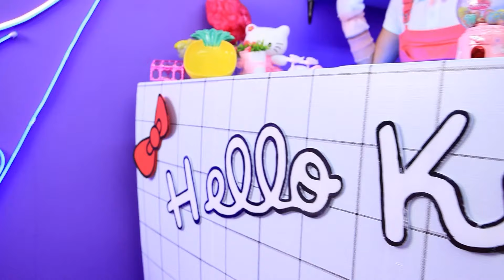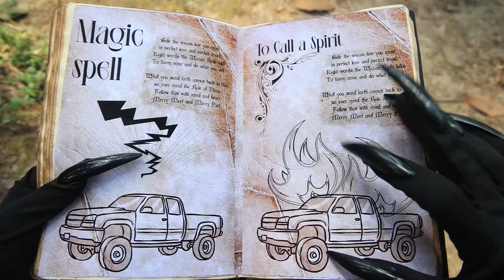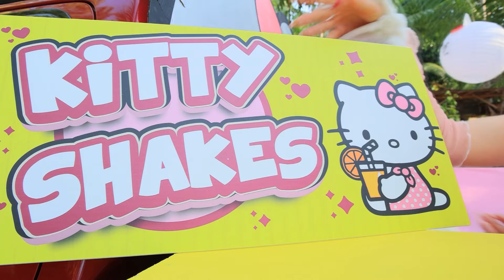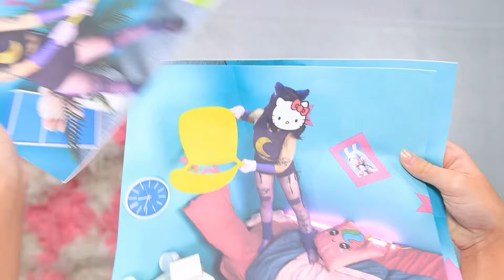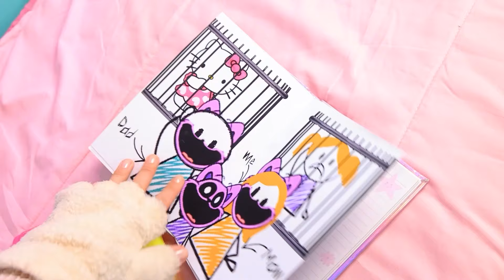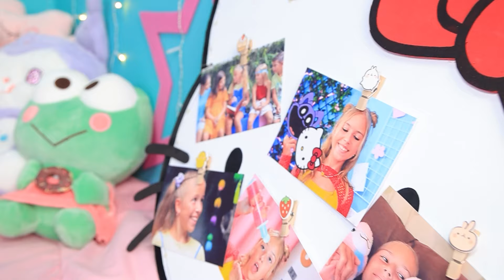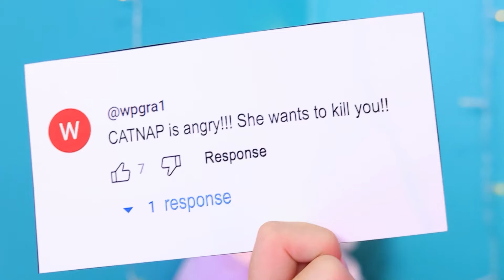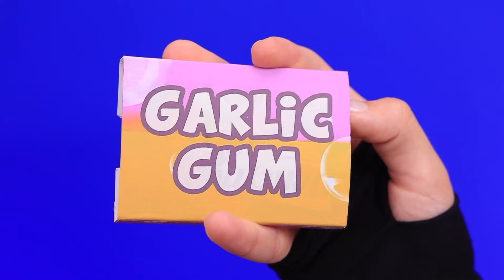Abbiamo Costruito Un Grazioso Bar Su Ruote Sul Pick-Up! Catnap Contro Hello Kitty!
Benvenuti in un'avventura emozionante! Oggi trasformiamo un normale camioncino in un affascinante bar su ruote. In questo video, scopri come creiamo questa adorabile struttura e confrontala con Hello Kitty. Preparati per uno scontro stimolante e un'enorme dose di creatività!